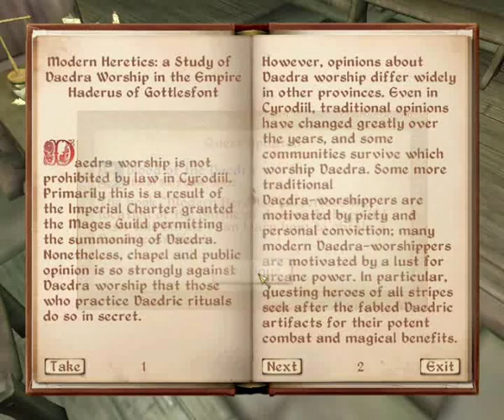Lets Play Oblivion Part 101 - I Hope She Wants A Shrubbery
In this part we get stuck in a wall and travel to a shrine to claim a daedric artifact.